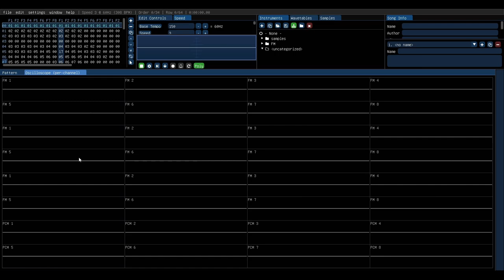Obelisk - Super Robot Wars UX (3xYM2414 + YMZ280B Cover)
Join Megamix, a place for Megaman fans and remixers! Anybody can join it, feel free ^^

Haven't done much throughout the year, but I shall post more soon. Won't promise.
Oh would you look at that! Content ID! (yes, it is the song you identified, mister bot, well done) Don't worry, YouTube, I won't monetize this video. :D
Also, before I totally forget, thanks @RobinNerdington for lending a hand on this one!

Bless y'all!